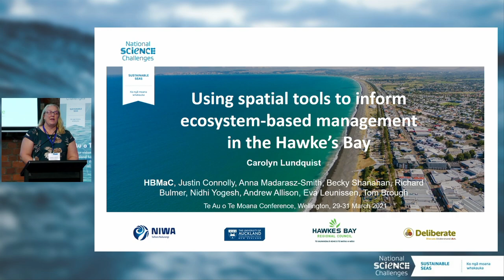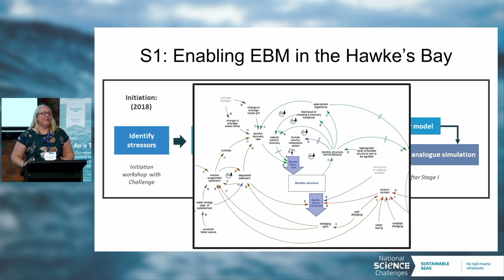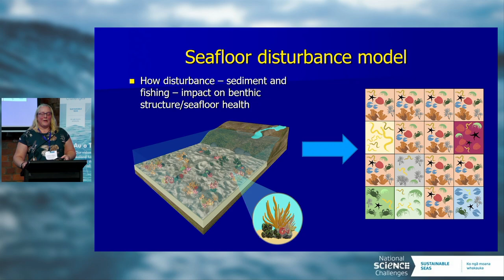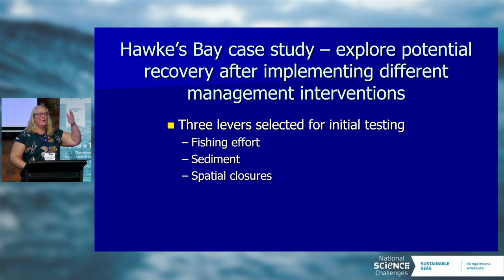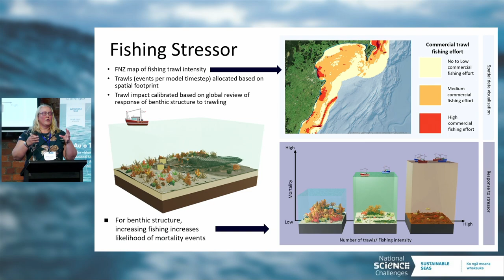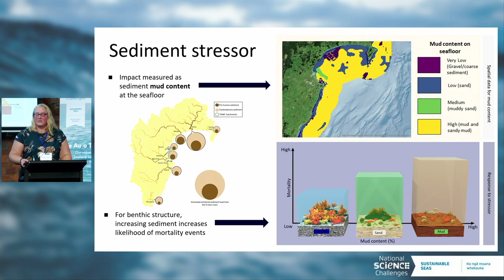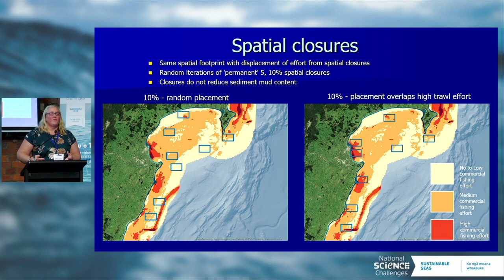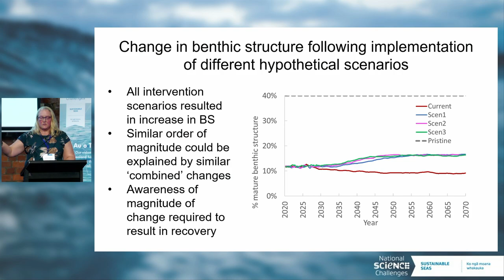Te Au o Te Moana Conference 2023 | Caroyln Lundquist